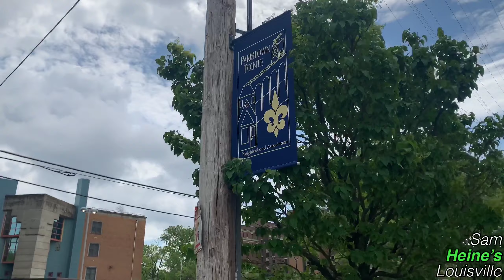Street Talk Ep. 26: Paristown Pointing Toward an Urban Utopia, w/ Shannon Musselman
This week on Street Talk I caught up with Shannon Musselman - 26-year homeowner/resident in the Paristown Pointe neighborhood and front row seat holder of the before and after perspectives that come with the drastic resurrection of the area over the course of that timeframe. She's also an elected official on the Paristown Pointe Neighborhood Association Board of Directors!

With all of the big waves of change and development spreading throughout the area like a brushfire - Shannon has a super unique, street-level vantage point of those changes through the lenses of the residents - and she shares it with us on the show!

 We also run through pros and cons of living in Paristown over other areas around the city, and what the different developments playing out in said area mean for homebuyers/residents living or moving to the area to take advantage.

If you're curious what opportunities Paristown Pointe and surrounding neighborhoods may be able to offer you as they continues to build momentum - don't hesitate to reach out! Happy to answer any questions and help you break it down.